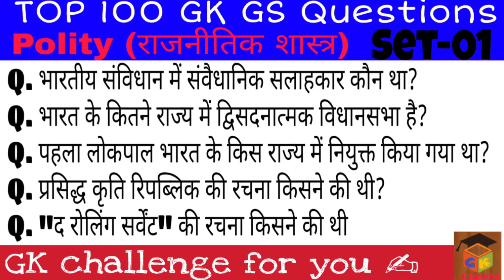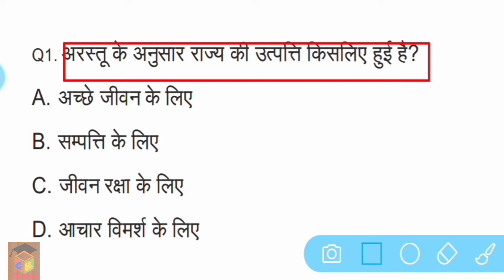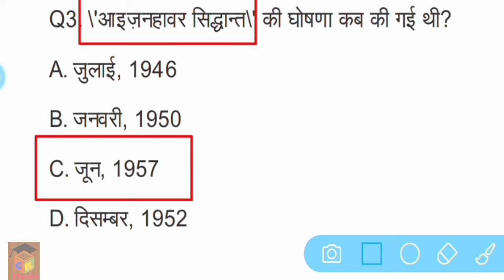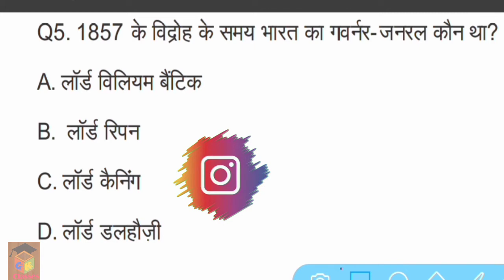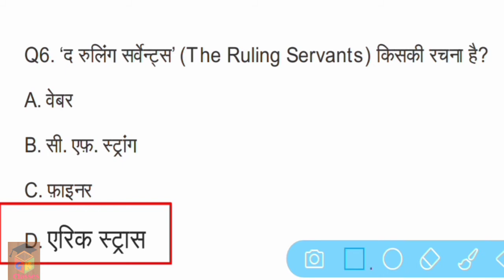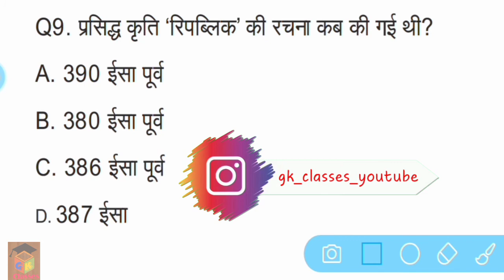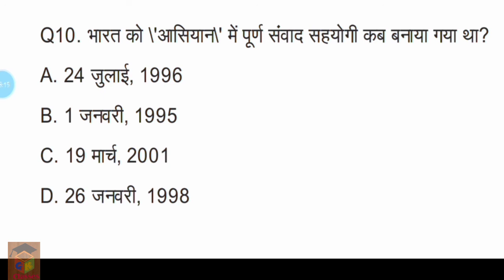Gk l polity General knowledge Questions l important GK Question l daily GK practice set l basic Gk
Video :- Gk l History General knowledge Questions l important GK Questions l daily GK practice set l basic Gk

Video about : -
gk history question answer
gk history question answer in hindi
history gk questions answers hindi
history gk questions answers
rajasthan gk history question answer
history gk questions with answers in english
indian history gk question answer
assam history gk question answer
gk history question in hindi
gk history questions and answers
gk history question and answer
gk history questions with answers in hindi
gk history question

Our's some important playlist link :-

It is a unique way of learning ✍✍✍🤳🤳

Amit sharma